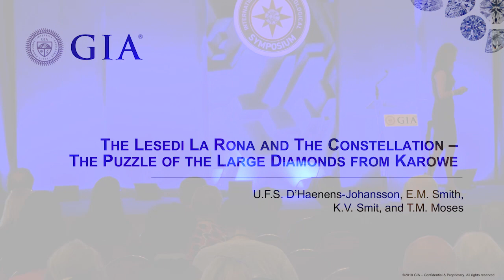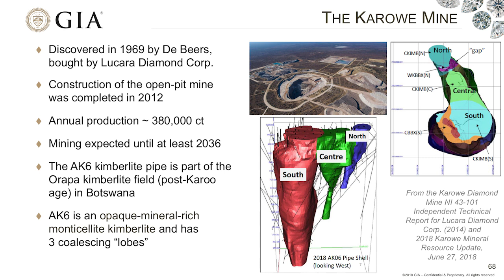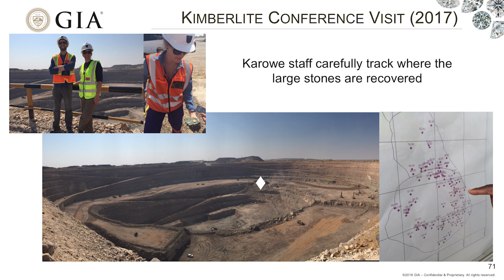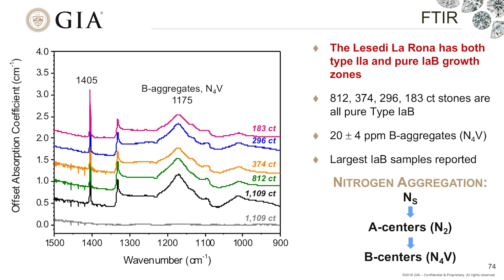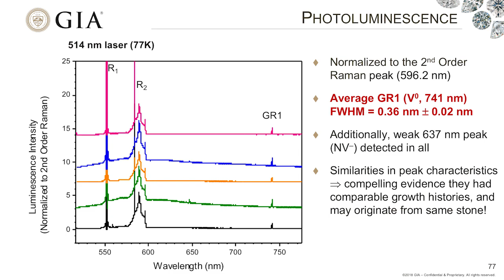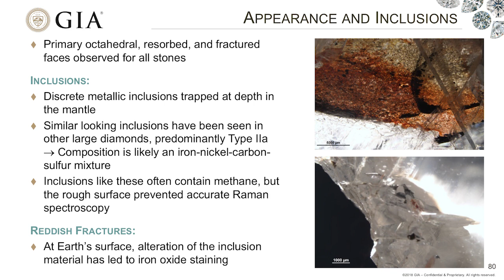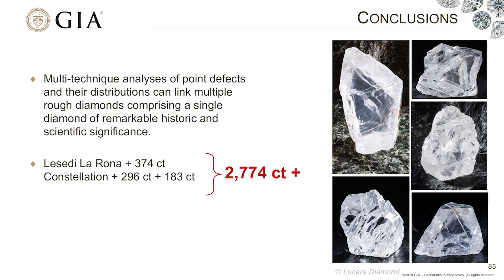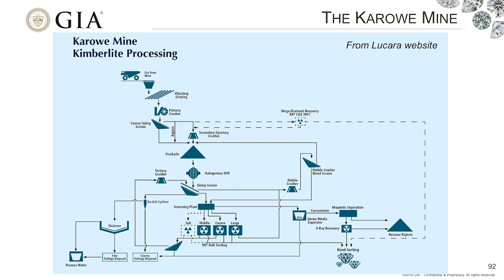Ulrika D’Haenens-Johansson: “The Lesedi La Rona and the Constellation”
This video is from the Research Track of the 2018 GIA International Gemological Symposium. The Research Track presented the latest findings by Institute researchers and scientists respected across the industry and from around the world.

This presentation is part of the theme, Diamond Geology. Recent diamond geology research has radically changed our understanding of how, when, and where diamonds formed in the earth. Whereas traditional research focused on lithospheric sources, scientists have started to recognize the abundance of large, high-quality diamonds originating in deeper parts of the earth. These advances could lead to new exploration models and ultimately reshape the diamond market.